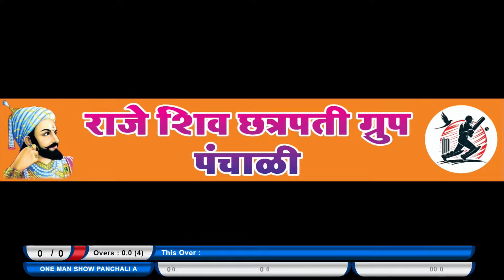SAI EKTA BIRWADI ARYAN 11 VS ONE MAN SHOW PANCHALI A || RAJE SHIV CHHATRAPATI CHASHAK 2024